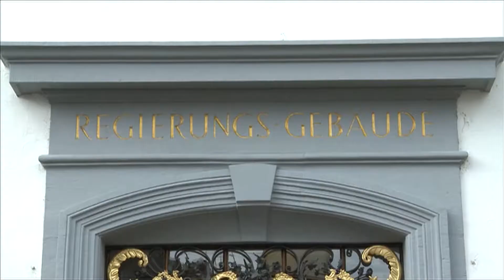Landrat vom 19.Okt 2017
Heute mit Rahel Benziger und Jürg Wiedemann.
regiotvplus 17-KW-43